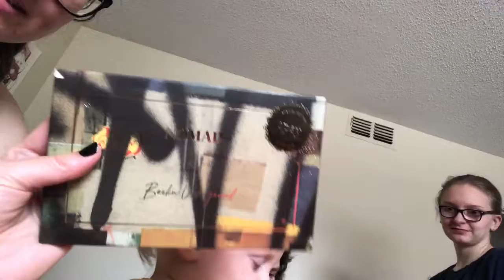November Ipsy Unboxing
Mother came to visit and brought my Ipsy box that I accidentally allowed through, LOL.